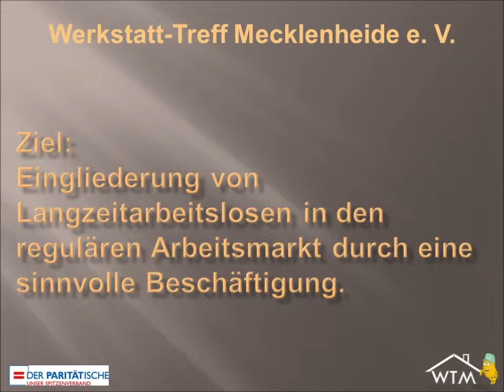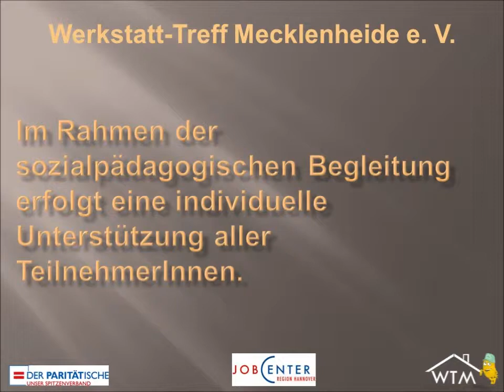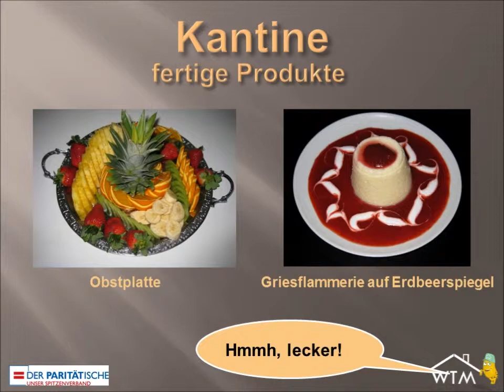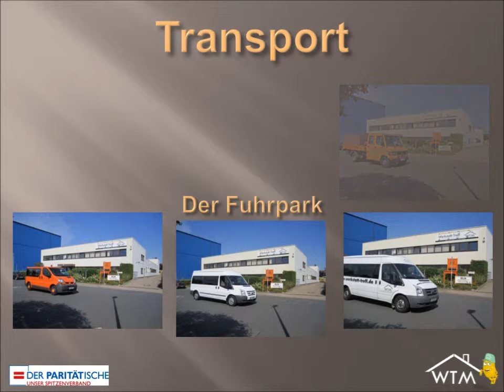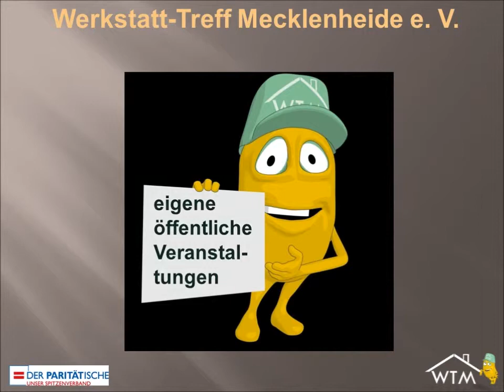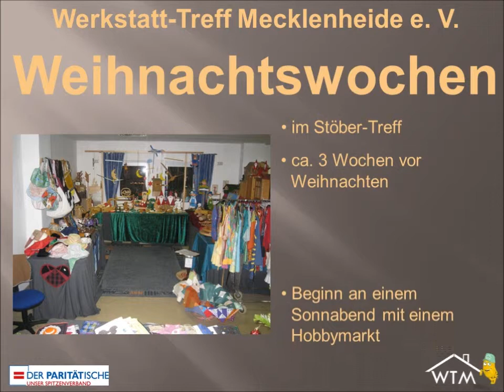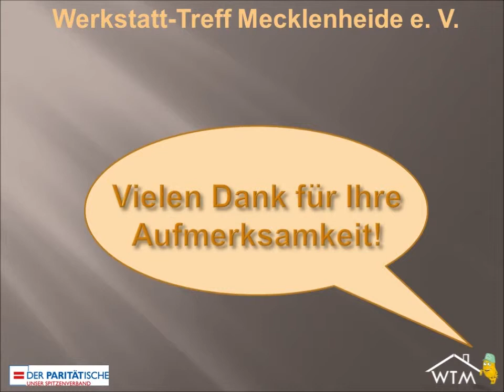Präsentation des WTMs (2011)